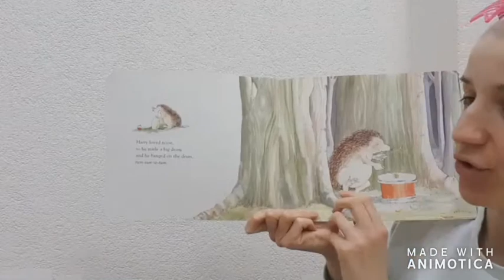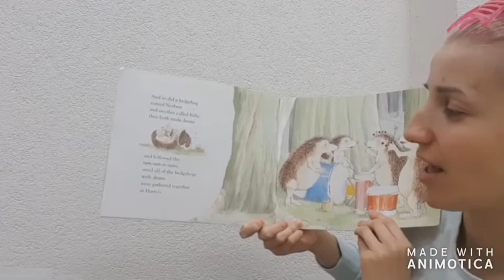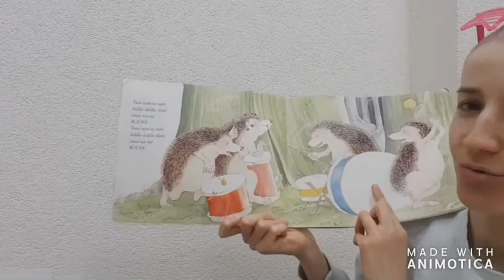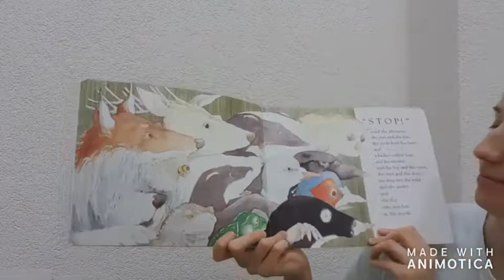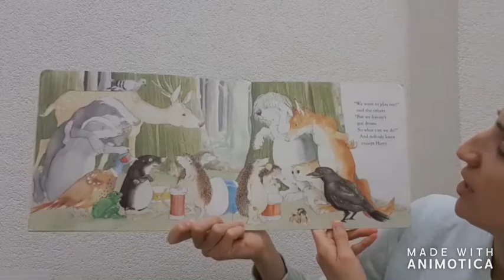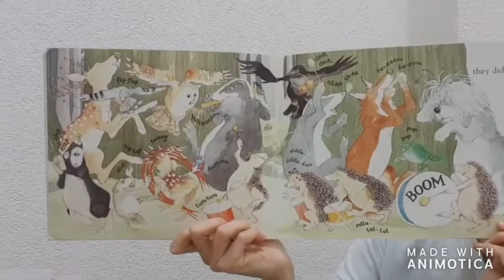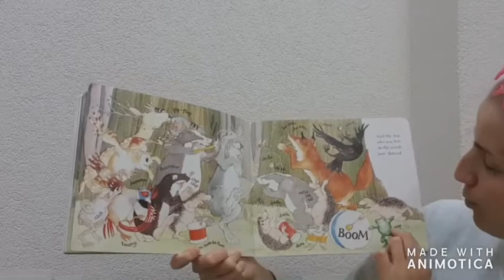The Happy Hedgehog Band by Martin Waddell and Jill Barton low